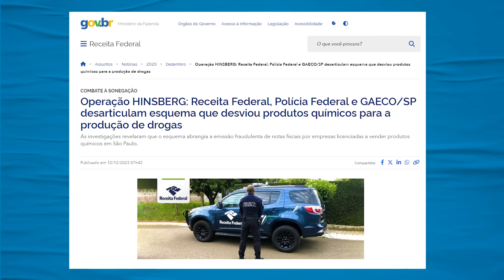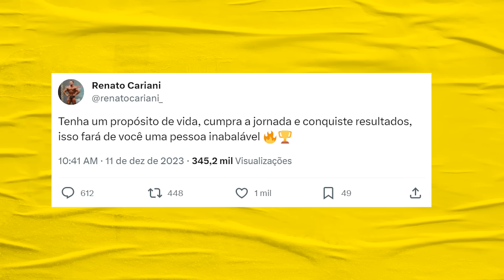RENATO CARIANI É INVESTIGADO EM ESQUEMA GIGANTE DE TRÁFICO | Galãs Feios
O influenciador fitness Renato Cariani, que conta com mais de 7 milhões de seguidores nas redes sociais, e a empresa da qual é sócio, Anidrol Produtos para Laboratórios Ltda, foram alvo na manhã desta terça-feira (12/12) de mandados de busca e apreensão da Polícia Federal (PF), que investiga desvio de produtos químicos para produção de drogas como crack. Helder comenta.

Banco Itaú
Ag: 0188
CC: 17965-9
CNPJ: 15277493/0001-89